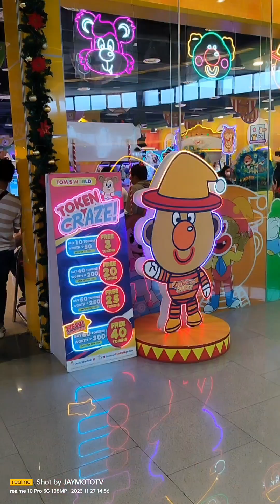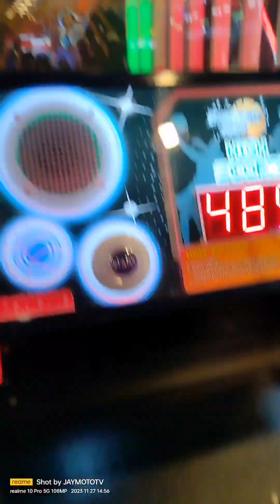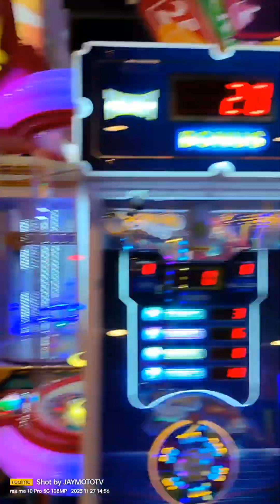BAKIT MARAMI TAO DITO BATA & MATANDA | Tom's World Robinson's Antipolo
Tom's World Robinson's Antipolo Rizal .Ang Dami Tao nag lalaro bata manda nandito.